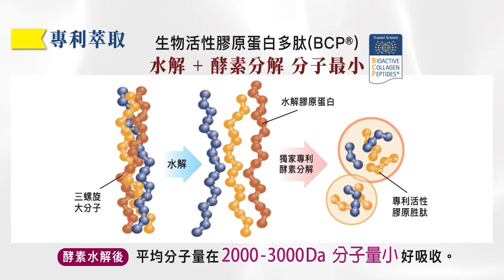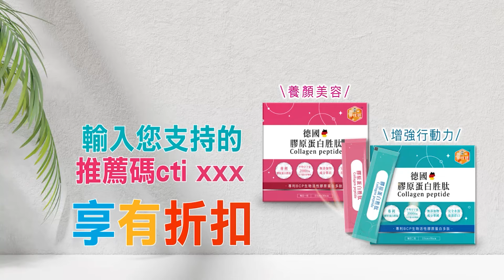盧沙野再吐驚句! 「目前在台灣的政權是一個叛亂政權」 | 秒衝熱搜 戰狼盧沙野開槓【盧秀芳辣晚報】精華版@中天新聞CtiNews